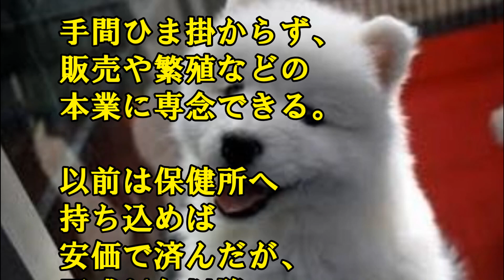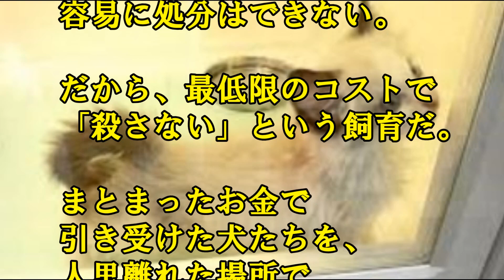売れ残りペットの運命は・・・！？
☆お勧め動画

　・火星人の記憶を持つ少年！(ナレーション付き）

　・トランプが乗ってる大統領専用車が凄い！（ナレーション付き）

　・川に落ちて凍ったキツネさん、氷の塊ごと切り出される！（ナレーション付き)

　・レアメタル隕石(1000京ドルの価値)出現で、世界経済崩壊！（ナレーション付き）

　・【巨大氷河分離】南極の氷河がヤバイ！千葉県と同じ大きさ！(ナレーション付き）

☆人気の動画

　・こたつ猫！どうしても入りた～い！

　・ここを開けて！早く一緒に寝ようよ！と訴える猫

　・凄い！びっくり！セスキ炭酸ソーダで、クッションフロアが新品のように、
　　ピカピカに！

　・癌・糖尿病に効く！苦くない美味しいゴーヤジュースの作り方とゴーヤの効能！！

　・猫びっくり！キャー！自宅のキッチンに蛇が・・・！

　・ホウ酸で蟻退治！

　・大型ネコ科動物達！やっぱり箱も好き、大きなイエネコみたい！

　・めちゃうま、美味しい「おでん」の作り方

　・コンポストの作り方（植木鉢で生ごみを堆肥にリサイクル）

　・猫用手作りコタツベッド

　・鶏ムネ肉のしっとり柔らか蒸し鶏の作り方(電子レンジで簡単調理）

　・女性でも出来るウォシュレットの取り付け方法(東芝SCS-T160）

引用元　：　HEALH  PRESS
フリーBGM  : H/MIX   GLLERY